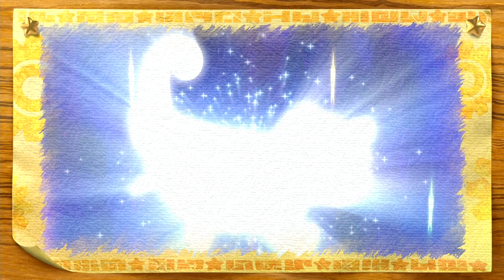[Guide] Level 1: Cookie Country 100% (+Secret HAL Room) - Kirby's Return To Dreamland Deluxe #51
Not bad! But made some mistakes btw.
KCGS Tells:
🟢🟩KCGS Always Play Video Games🟩🟢
-✔️We show you tips & tricks.
-✔️We show you guides.

🔜Looking For:
-Mario Strikers: Battle League #6+7
-Mario Kart 8 Deluxe #16
-Kirby's Return To Dreamland Deluxe #52